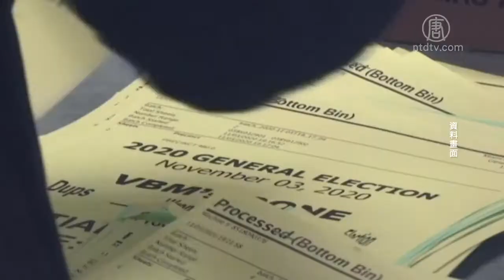美媒偏颇反川普三因 学者：2020美选如照妖镜 720P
文章标题：美媒偏颇反川普三因 学者：2020美选如照妖镜

【新唐人北京时间2020年11月11日讯】美国主流媒体左倾、在大选表现几乎一面倒反川普，日本媒体人(11日)分析可能的三原因。法律学者表示，这次美国大选犹如照妖镜，照出民主制度的许多弱点。

大选前预测川普胜选，目前争议胶着。日本记者矢板明夫感到意外，曾经勇敢优秀的美国媒体记者、自由的社群网站，这次怎么了？

日本产经新闻台北支局长矢板明夫：“我很讶异也很吃惊，就这些媒体为什么在这次，突然间变的这么有失水准，这么公平。如果(媒体)这次因为川普问题，把所有(主流)媒体把自己的信用，全部赔进去之后，那么将来我们人，到底要相信什么？”不

牛津大学国际法博士候选人宋承恩：“大概90%的报导他(川普)的，都是针对他的人格的攻击，对于他的政策都是，他比如说讲了某些事情，就是以偏概全说他有种族歧视、有批评非裔美国人等等，但他后面的帮助特别社群的某些言论，都被忽略掉，所以是极度偏颇的，但是对于另一个阵营就是比较美化的报导。”

美国主流媒体倾向左派明显，在大选中几乎一面倒反川普。矢板分析可能三原因，一是媒体与广告企业的全球化利益，因为川普政策而减损；二是面子问题，跟川普的互动矛盾；三是中共渗透。

日本产经新闻台北支局长矢板明夫：“虽然这些媒体，表面上是和中共有抗争的，有一些什么为了言论自由等等。但实际上下边比如说很多的美国的主流媒体，接受中国的实际上是中国企业的大幅的广告，各方面的其实下面他们的经营层面上，是和中国有很多很多合作的。”

矢板忧心，美国民主灯塔，若灯光不再明亮，就影响世界的正义能否实现，国际的邪恶可能抬头，因此每个人必须更清楚价值观，才能不迷失方向。宋承恩则担心，中共借机发动资讯战干扰社会。

牛津大学国际法博士候选人宋承恩：“2020年的美国选举像一面照妖镜，它照出了民主的许多弱点。拉下川普不能够解决问题，今天川普对他的种种指责，其实不尽公平。那是因为整个社会已经有许许多多的纷争，都没有办法好好的解决。”

主流媒体带头自行宣布拜登胜出，或回避选举舞弊问题；部分电视台收视率大跌；相对的，坚持等到诉讼结果确定，才宣布结果的少数媒体，在美国的收视率和下载率则快速上升。

新唐人亚太电视张东旭台湾台北报导

然后人数。

大纪元

2005年1月12日